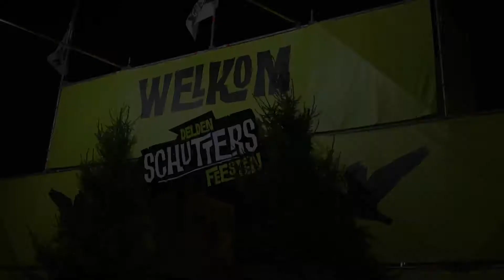Deldense Schuttersfeesten 2022 | Aftermovie by Innovisions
Visualizing Tomorrow's Succes Stories